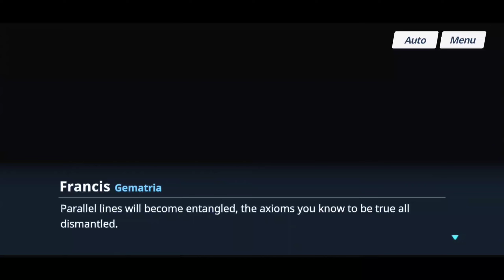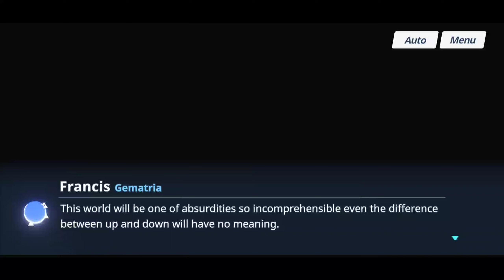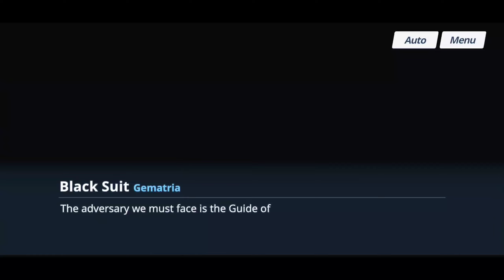Subverting the Narrative | Blue Archive | Episode 15 | Final Chapter | Chapter 1 Recapture Schale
Final: Where All Miracles Begin
A fissure splits open the daily lives of Kivotos citizens. In a story subverted, where does Schale fall?

Chapter 1
Operation Recapture Schale
The General Student Council has uncovered anomalies in Kivotos. While Rin convenes an Emergency Response Committee and many forces seek to capitalize on the chaos, will Schale be able to overcome the crisis?

What's on this episode?
Subverting the Narrative
When communications are finally restored, Sensei's cell phone receives hundreds of simultaneous missed messages. There's barely a moment's respite before an ominous final warning rings out from someone calling themselves Francis.

What is Blue Archive?
The player have been appointed as an advisor to the Federal Investigation Club, Schale, located in Kivotos. It's a huge academy city where numerous academies are clustered together.